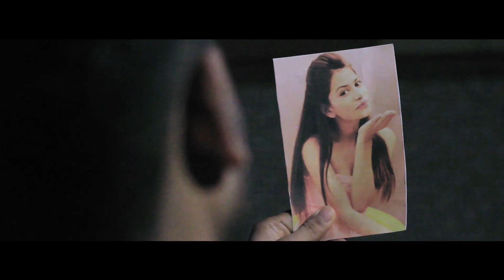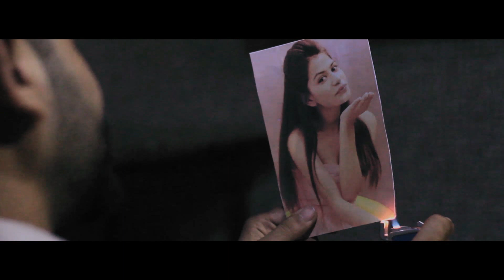Sab Kuch Bhula Dia ll Latest Sad Song ll Hum Tumhare Hain Sanam || A FAISAL SAIFI FILM presents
Sab Kuch Bhula Dia Audio without extra Beat

Song - Sab Kuchh Bhula Diya Film - Hum Tumhare Hain Sanam Singer - Sonu Nigam, Sapna Awasthi Lyricist - Kartik Avasthi Music Director - Bali Brahmabhatt Artist - Shahrukh Khan, Madhuri Dixit Music On - T-Series

Cover Song -
Director : Faisal Saifi.
Singer : Faisal Saifi.
Composer : Prince-A.
Producer : Adil Khan.
Dress-up_Designer : SimmY.
Staring : Suhel Salmani, Adil Khan, And Sheenu,
Special Thanks to All My Crew members,

Location

If u like our Video nd Our 2nd song. plzz More Subscribes More